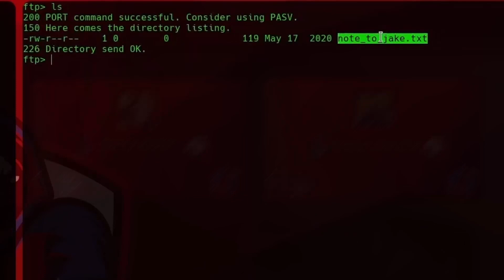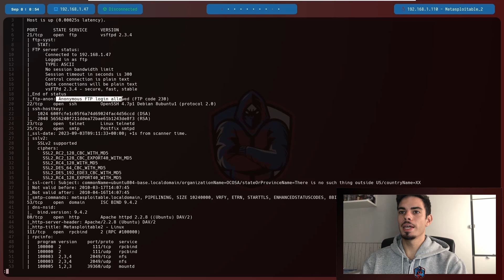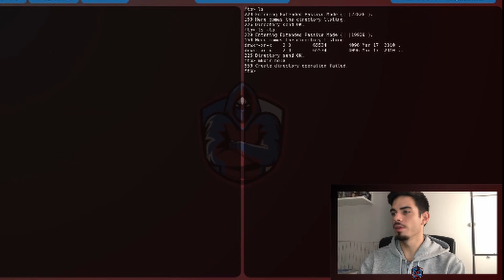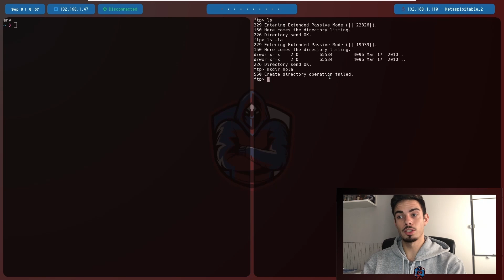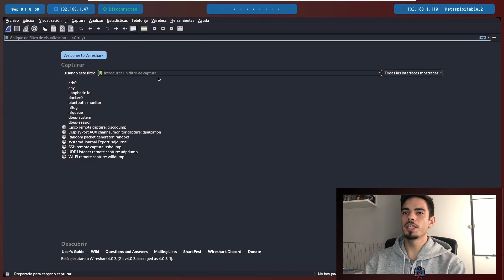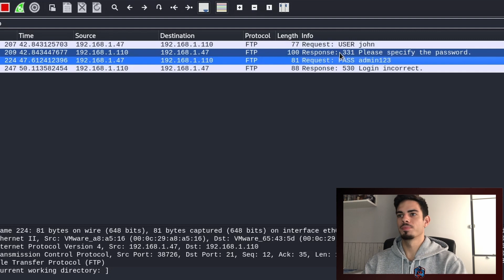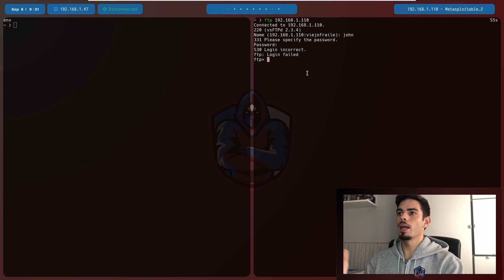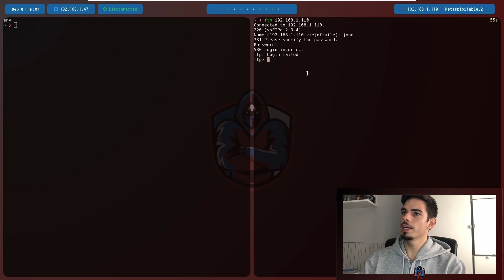CÓMO ENUMERAR el PROTOCOLO FTP - Curso Fundamentos del Hacking Ético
En este video, os mostraremos cómo enumerar el protocolo de transferencia de archivos FTP.

Estaré mostrando como enumerar el servicio y como descargar archivos subidos al servicio. Veremos el riesgo que supone darle permisos de inicio de sesión al usuario Anonymous y por que se han de vigilar los permisos de lectura de ciertos archivos sensibles.

Durante el vídeo también explicaremos los riesgos que supone el utilizar un protocolo de transferencia de archivos sin cifrado SSL y que alternativa es mejor.

Hablaremos de algunos casos en los que este servicio ha sido utilizado como vía indirecta para la intrusión a la máquina.

¡Este video será de mucha utilidad para aquellos que estéis empezando en el mundo de la ciberseguridad, ya que esta utilidad será de gran ayuda durante toda vuestra carrera!

¡Cualquier duda, dejadla en los comentarios y será respondida!

Música de la intro: Ghostface Playa - Why Not

Música de la outro: DVRST - Close Eyes (Kevin Keat Remix)

0:00 Introducción

1:06 Enumerando los permisos del usuario Anonymous

2:34 Referencia a otros vídeos interesantes haciendo zoom a mi cara

3:30 Captando los paquetes NO CIFRADOS con Wireshark

5:33 Casos interesantes del uso de FTP para comprometer máquinas.

7:08 Alternativas al FTP

7:20 Despedida + SPOILER

ViejoFraile / Viejo Fraile muy Fraile